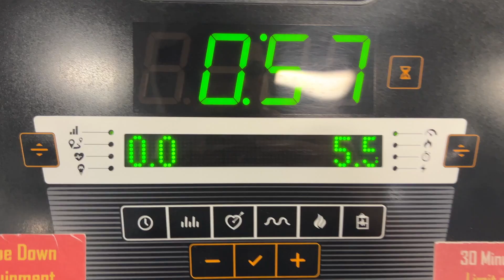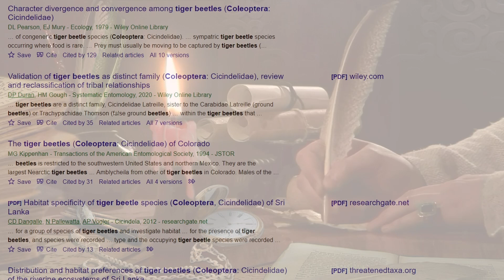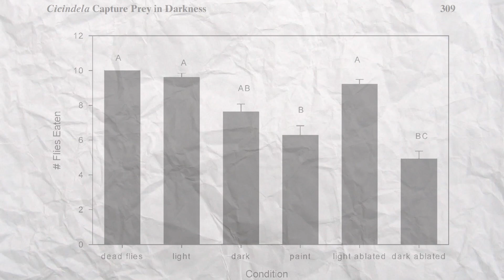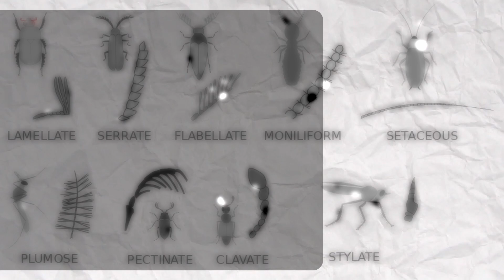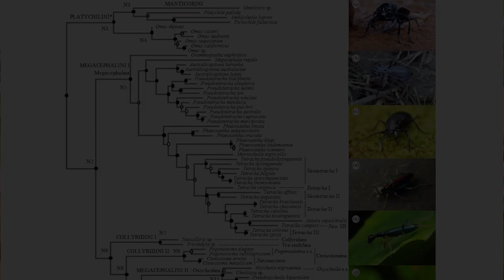Blinded by it's Speed but It Doesn't Matter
Tiger beetles are ferocious, speedy beetles that zip across terrain to secure prey but this great speed comes at a cost. Because they're going so fast, they become blind due to motion blur but the tiger beetle has a fantastic way around this predicament that enables it to be a successful predator. A species of tiger beetle takes the record for the fastest insect out there!

Sources:
Diurnal Tiger Beetles (Coleoptera: Cicindelidae) Capture Prey Without Sight - Riggins and Hoback 2004

Static antennae act as locomotory guides that compensate for visual motion blur in a diurnal, keen-eyed predator - Zurek and Gilbert 2014